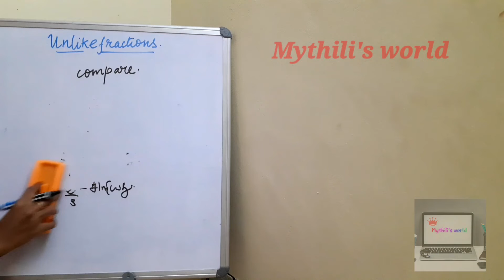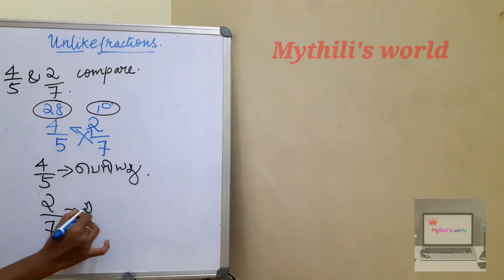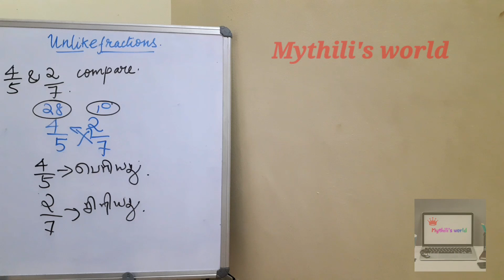இப்படி செய்ங்க உங்க நேரம் மிச்சமாகும்🤷‍♀️tnpsc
தேர்வு நேரங்களில் ரொம்ப அவசியமானது நேர மேலாண்மை(Time management) கணித வினாக்கள் கேட்கப்படும் போது அதுல எந்த பதட்டமும் இல்லாமல் தெளிவா பதில் அளிக்க இந்த  Tips உங்களுக்கு கண்டிப்பா பயனளிக்கும்...

இனி மனப்பாடம் செய்யாதீங்க || Trigonometry table (part-3)

இனிமே மனப்பாடம் தேவையில்லை II Trigonometry tables Easy & simple method (part-2)

Trigonometry table  இனி மனப்பாடம் செய்யாதீங்க  II Easy tricks for trigonometry table (Part-1)

கை மற்றும் கை விரல்களுக்கான பயிற்சி II sai kutti’s Finemotor Activities  (தமிழ்)

Eye & Hand Co-ordination (தமிழ்) II Sai Kutti’s Fine motor Activities

Fine Motor Activites II Skills & Fine Motor Activities

சாியான முறையில் இனி வாழ்த்து தொிவிக்கலாம் II தமிழ் அறிவோம்

இனி இப்படி சொல்லிக் கொடுங்க II தமிழ் அறிவோம்

9ம் வகுப்பு II கணிதம் II புதிய பாடத்திட்டம் II பயிற்சி 1.1 (Part-2)

9ம் வகுப்பு II கணிதம் II புதிய பாடத்திட்டம் II பயிற்சி 1.1 (Part-1)

9ம் வகுப்பு II  கணிதம் II புதிய பாடத்திட்டம் II முன்னோட்டம்

காப்பா் பாத்திரங்கள் பயன்படுத்தும் முன் இதை கவனிச்சு இருக்கீங்களா???

இதயம் II முழு தகவல் II முக்கிய வினாக்கள்

TNPSC போட்டித் தோ்வுக்கான கணித வினாக்கள்  II எளிய shortcuts

TNPSC தோ்வுகளில் கேட்கப்படும் கணித வினாக்கள்  II Easy & Simple

TNPSCக்கு ஏன் படிக்க வேண்டும்??

திருக்குறளும் கணிதமும்

unboxing video of tripod from amazon

Online Paid Games II ஜாக்கிரதை

ABACUS I Basic Addition (level-1) I தமிழ்

Dia U Know that? II Tea Talk with Me II Series -3 (தமிழ்)

The Great inspiring personality II Muniba Mazari (தமிழ்)

Did you know? II Tea Talk with Me II Interesting facts (தமிழ்)

மனப்பாடம் செய்யத் தேவையில்லை II இனி மறக்கவும் மறக்காது

எவ்வளவு பொிய Digits ah இருந்தாலும் இனி கவலையில்லை

இந்த இரண்டு மட்டும் போதும் II Very

ABACUS MATHS II An Introduction About Abacus

ABACUS (LEVEL-1) BASIC ADDITION (தமிழ்)

கசப்பும் கணிதமும் II TIPS TO OVERCOME MATH PHOBIA

பேனா, பேப்பா் எதுவும் தேவையேயில்லை  II ரொம்ப Easy ரொம்ப Simple

Just 3 Sec II வெறும் 3 Sec போதும்

போட்டித் தோ்வுகளுக்கு ஏற்ற Time Saving Division Trick (One More Sum)

போட்டித் தோ்வுகளுக்கு ஏற்ற Time Saving Division Trick

இந்த Box ல அப்படி என்ன இருக்கும்!?

இது ஒன்னு மட்டும் தொிஞ்சா போதும்

இத விட ரொம்ப Simple ahh ரொம்ப Easy ahh இருக்காது

Easy Division trick II Super simple & so Easy (தமிழ்)

Semma Easy… Method II ஒரு தடவ பாருங்கள்

வாய்பாட்டை இனி மனப்பாடம் செய்யாதீங்க II Don’t Memorize the tables

Line Draw செய்தால் மட்டும் போதும் II ரொம்ப Simple